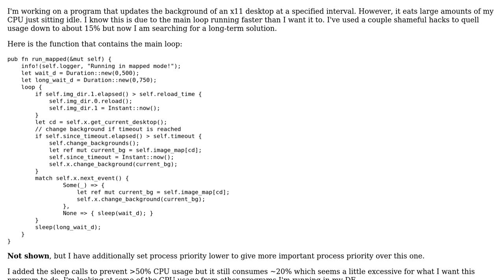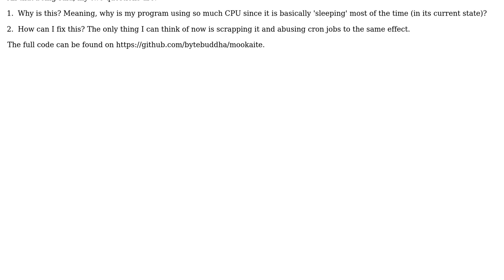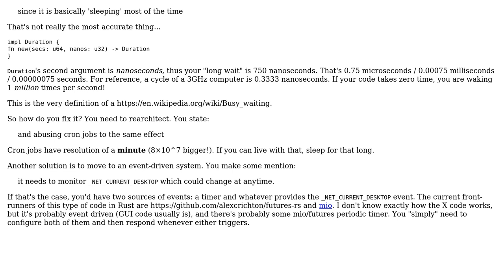Code Review: Linux background changing daemon in Rust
With thanks & praise to God, and with thanks to the many people who have made this project possible! | Content (except music & images) licensed under CC BY-SA | Music | Images & others | With thanks to user user7008548 user Shepmaster user Jamal and the Stack Exchange Network Trademarks are property of their respective owners. You are responsible for your own actions.